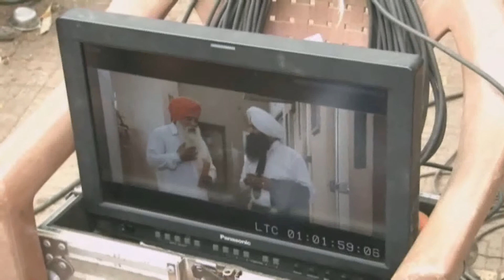On Location Of Film 'Dilli 1984' Jazzy Lahoria & Arvinder Bhatti